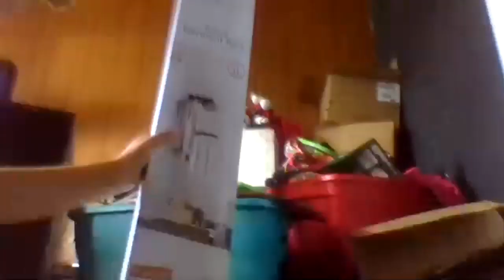moving my stuff in my room